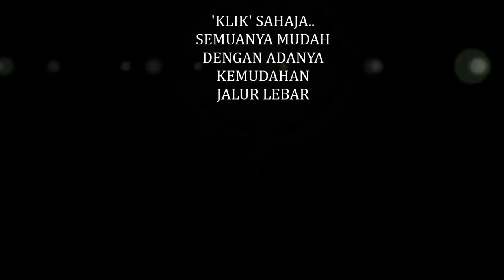KAMEYDA MEDVILL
Jalur Lebar Dulu dan Sekarang...
~Niaga Dulu dan Niaga Sekarang